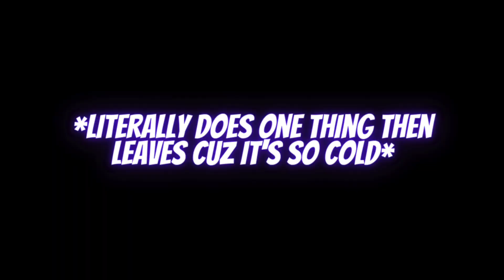FIRST RIDE OF 2022 ON THE NEW BMX BIKE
IT'S A NEW YEAR WITH A NEW BMX BIKE! So what better video to kick off 2022 on the channel than with the first BMX sessions of the new year on the new bike!